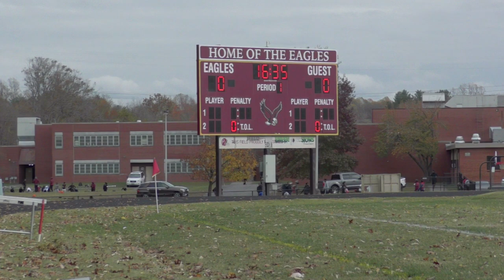Lackey H.S. Boys Varsity Soccer vs Frederick Douglas H.S. PGCo 10/31/2023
Video clips from the Henry E. Lackey H.S. Boys Varsity Soccer game versus Frederick Douglas H.S. (PGCo)  played on 10/31/2023 at Douglas H.S. for the Maryland 2A South Regional Championship.  Video covers the last portion of the 2nd period and photos of the overtime and Lackey celebration.  Lackey wins 1 to 0 on a PK.